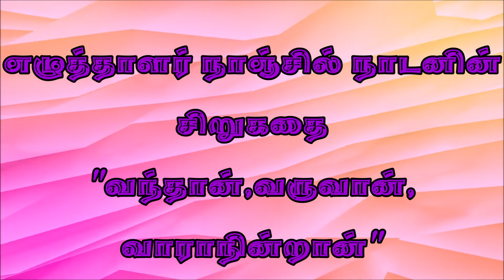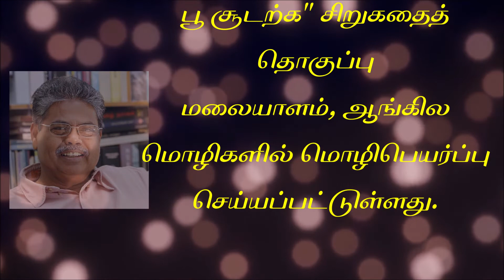எழுத்தாளர் நாஞ்சில் நாடனின் கதை "வந்தான்,வருவான்,வாராநின்றான்"/ Nanjil Nadan' s "Vanthan Varuvan .."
எழுத்தாளர் நாஞ்சில் நாடனின் சிறுகதை "வந்தான்,வருவான்,வாராநின்றான்"/ NanjilNada' s "Vanthan Varuvan Varanindran"